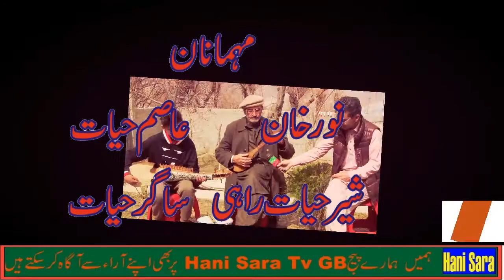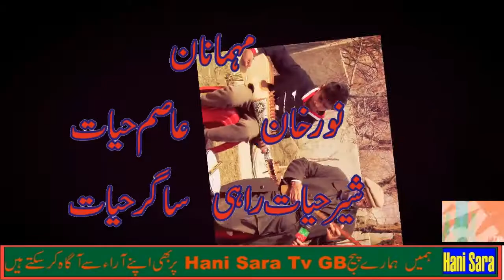Gilgit Baltistan// Cultural Family// Sher Hayat Rahi// Shena Culture// Hani Sara Tv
گلگت بلتستان کی ثقافت دنیا بھر میں منفرد حٰثیت کی حامل ہے ۔ وقت گزرنے کے ساتھ ساتھ معدوم ہو تی جا رہی ہے ۔ لیکن گلگت بلتستا ن کے ضلع غذر کے گائوں گا ہگوچ بالا میں  نو رخان کا ایک ایسا گھرانہ ہے جو اپنی ثقافت کو اپنی آنے والی نسل میں منتقل کرنے کے کام کو عملی طور پر انجام دے رہا ہے ۔ آئیں اس ویڈیو میں دیکھتے ہیں ۔ اگر ویڈیو پسند آئے تو ہمارا چینل ضرور سبسکرائیب کر یں ۔